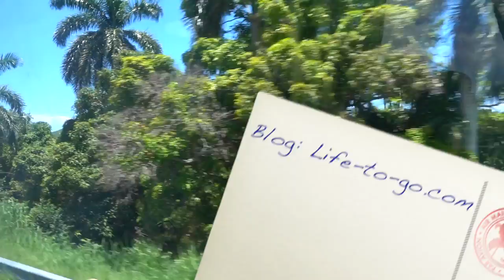Kuba Fazit - Positiv oder Negativ? Weltreise | VLOG 265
Kuba Fazit: Positiv oder Negativ? Die Zeit auf Kuba neigt sich dem Ende zu und somit ist es an der Zeit, ein rückblickendes Fazit zu geben!

Vor unserer Reise nach Kuba und während unserer Weltreise hörten wir von den Medien und ebenso von anderen Reisenden viele Geschichten über Kuba. Die Medien stellen Kuba als karibisches Paradies dar, wo alle Menschen rund um die Uhr gut gelaunt sind, auf den Straßen tanzen, durchgängig Zigarren rauchen, ihren Rum und Mojitos genießen und einfach das Leben leben.

Kuba Urlauber, Reisende und Weltreisende hingegen sprachen jedoch des Öfteren davon, dass Kuba in den Medien anders gezeigt wird, als es wirklich ist.
Aber wie ist das gemeint?

Gleicher Meinung waren jedoch alle bei einem Punkt, nämlich dass Kuba ganz besonders und einfach speziell ist.
Doch wie haben wir Kuba nun erlebt?
Positiv, Negativ oder wie ist unsere Meinung?

Dazu nun mehr in diesem Kuba Fazit während unserer Weltreise und ebenso die Reise per Bus von Varadero, zurück nach Havanna, in die letzte Unterkunft des Kuba Trips!

*Werbung

🎵 MUSIK & LINKS